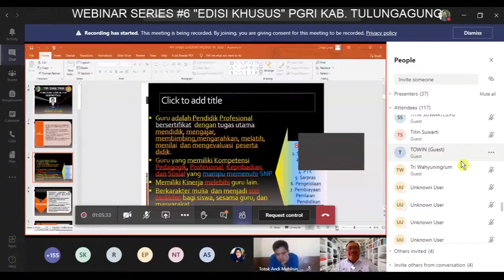Live Stream WEBINAR #6 "EDISI KHUSUS" hari kedua bagian A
WEBINAR SERIES #6 "EDISI KHUSUS"
PGRI KABUPATEN TULUNGAGUNG